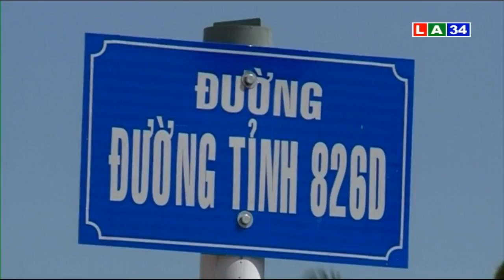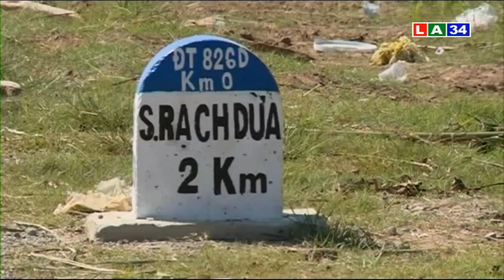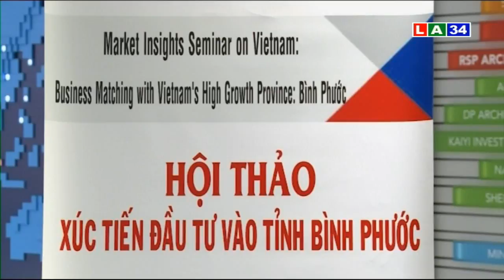Chương trình thời sự tối 12 5 2017 | LATV